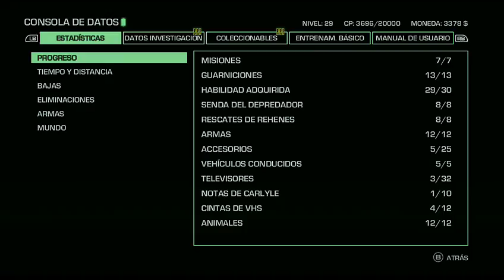FAR CRY 3 BLOOD DRAGON TERMINADO(OPINION)